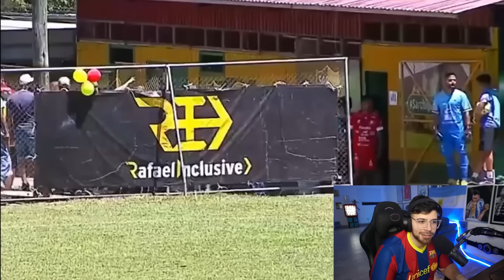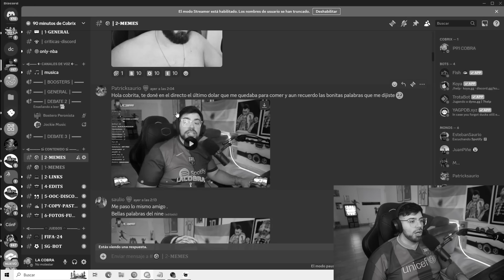LA COBRA REACCIONA AL FÚTBOL LATINOAMERICANO OUT OF CONTEXT #12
Todo el contenido de este canal son fragmentos del Stream de LA COBRA en KICK. Este canal es el secundario, si queres ver mas contenido podes seguirnos en nuestro canal principal que esta orientado al futbol y el humor, si queres debatir y divertirte podes unirte al stream a las 23hs.